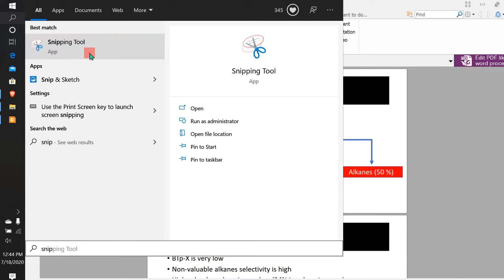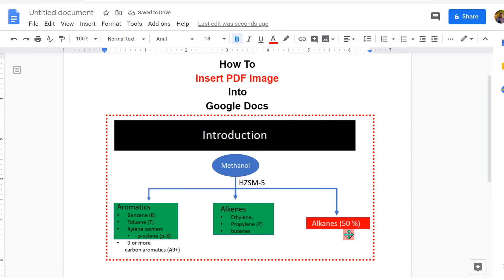Insert PDF Image into Google Doc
How to insert PDF Image into Google Doc is shown in this series To insert PDF Image into Google Docs following are the steps
 1. Open PDF file
2. Use Snipping Tool to capture the image and save it
3. Open Google Docs
4. Click "Insert Option"  then "Image " and "Upload from Computer"
5. Click on the image and select "Open " to upload the image
In this way, you can easily add PDF Image to Google Docs